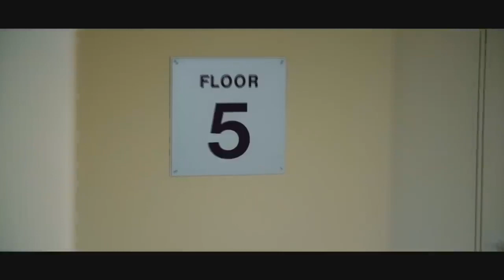Nightshift Official Trailer 2019 Horror Movie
The noir tale of an accomplished business man who meets a witty, elegant young woman for a night that rapidly changes their lives.
Director: Marie Sophie Driffield
Writers: Marie Sophie Driffield, Maria Supplisson
Stars: Mike Kelson, Maria Alexe, Megan Sharp